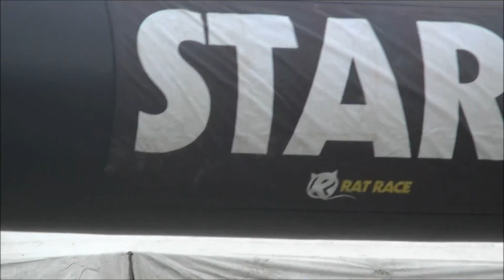Mens Health Survival of the Fittest Manchester 9th November 2013 - WAVE 7. 11.30am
Mens Health Survival of the Fittest - Wave 7, 11.30am 9th November 2013 starting at Manchester City - Etihad Stadium 10k Run